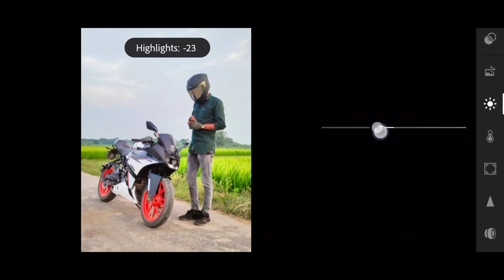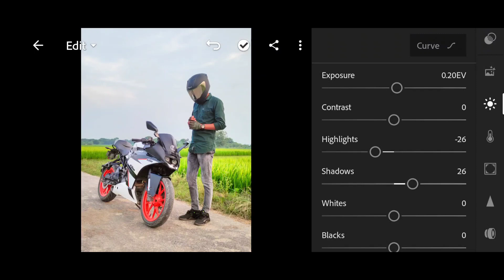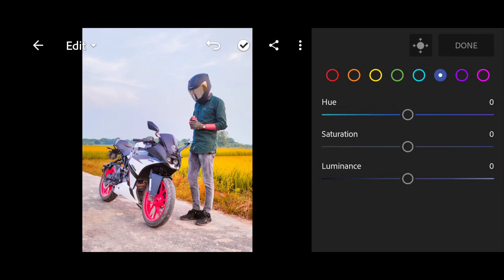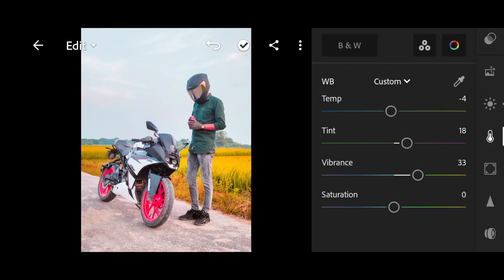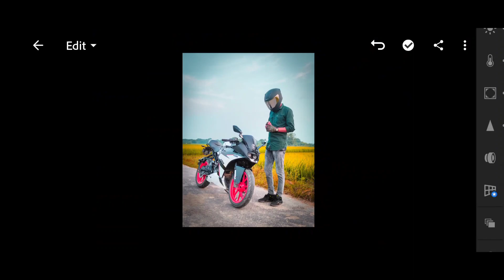Lightroom Photo Editing In Mobile 🔥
Hey guys in this video I'm gonna share you the Lightroom photo editing tutorial.